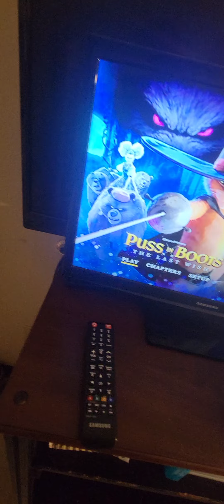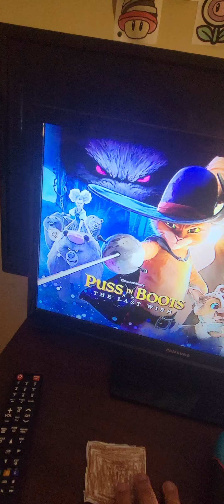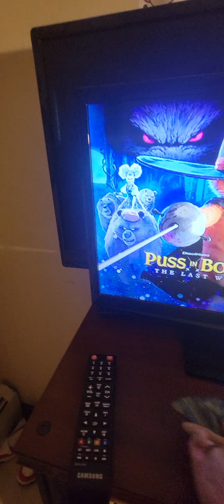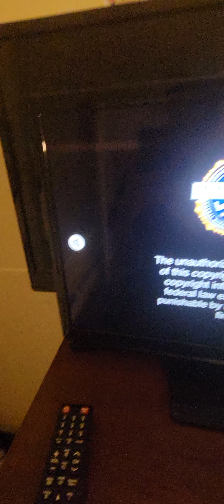DVD Review Puss In Boots The Last Wish Episode: 165